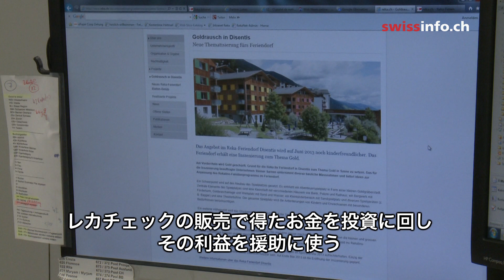奮闘する父親に安価な休暇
スイスは裕福な国かもしれないが、シングルマザーや、子どもと離れて暮らす父親の多くは厳しい生活を送っている。予算に限りがあっても、そんな親が日ごろの生活から離れて一息つくチャンスを提供している会社がある。
レカ（Reka）を利用すれば、子どもを休暇に連れて行く余裕のない親も非常に安く休暇を過ごせる。スイス北東部のヴィルトハウス（Wildhaus）にあるレカ村で「ハロー、パ！」プランに参加している４人の父親に会った。